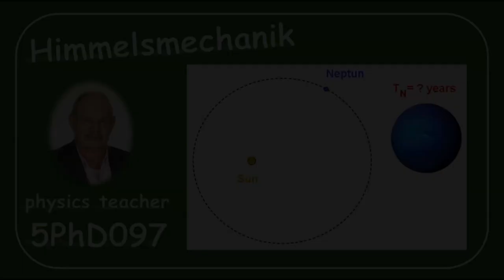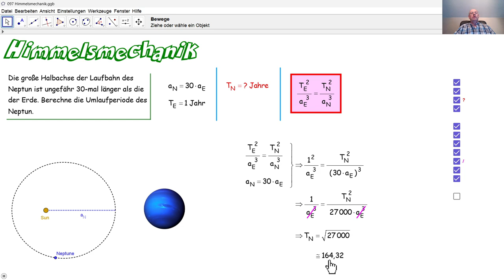Physik 5PhD097 Himmelsmechanik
Wir berechnen die Umlaufperiode des Planeten Neptun um die Sonne.